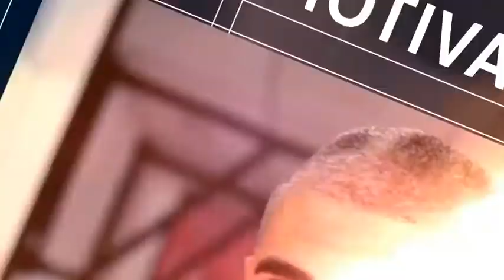Sport Motivation | After Effects template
Last Update: 14 August 15
Created: 14 August 15
After Effects Version: CS5
Files Included: After Effects Project Files
Universal Expressions: No
Length: 0:29, 0:52
Resolution: 1920x1080
File Size: 133mb
Media Placeholders: 27
Text Placeholders: 50
Category: (video-displays)

Description: MAIN FEATURES Used Videos Not included in Main File FullHD 1920x1080 project 2 timing version (Short version- 0:29 sec. Long version - 0:52 sec.) No plugin required Fast render Easily customization of project After Effects CS5 and above HELP FILES Detailed video tutorial included How to customize images, texts Text file also included MUSIC Music not included find here at Videos Videos not included Videos used in the preview are authorized for use under Creative Commons License: PLEASE RATE!...